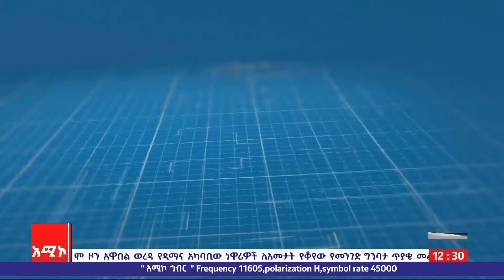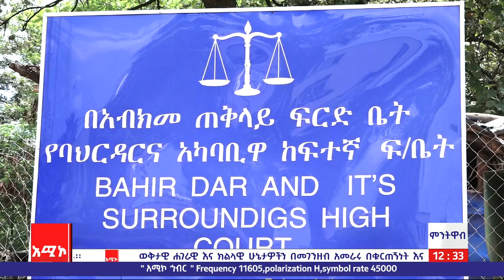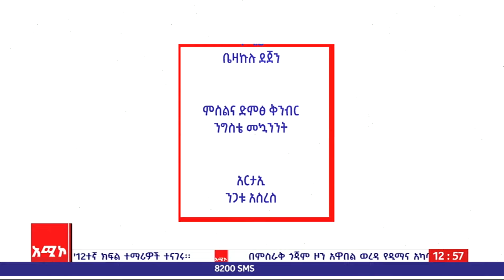"በሠው ህይዎትና ነጻነት ነው የምንፈርደው" ዳኛ ትርንጎ ጎሹ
ምንትዋብ : - በሠው ህይዎትና ነጻነት ነው የምንፈርደው። ዳኛ ትርንጎ ጎሹ